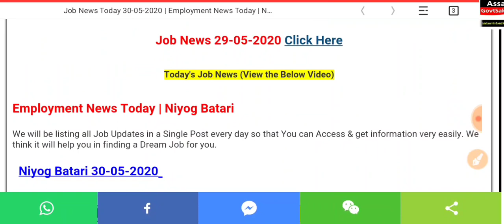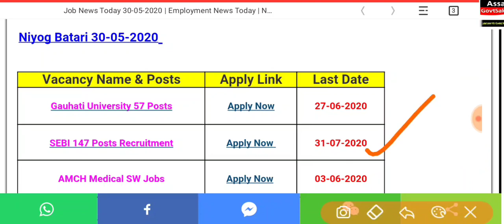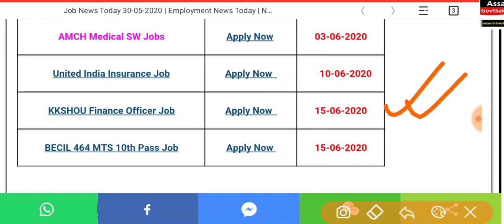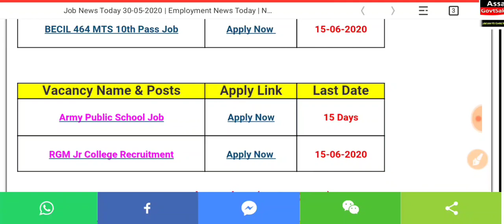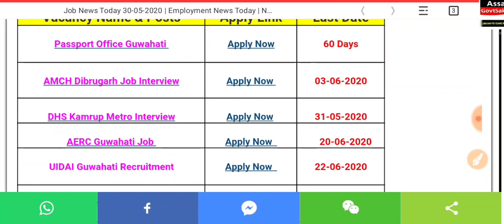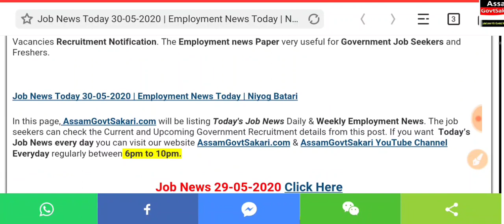Job News Today 30-05-2020 | আজিৰ নিয়োগ বাতৰি । দিনটোৰ সকলো Career খবৰ একেলগে চাওক । Niyog Batari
Today's Job News 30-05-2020 | আজিৰ নিয়োগ বাতৰি ।

JOB news 29th May 2020